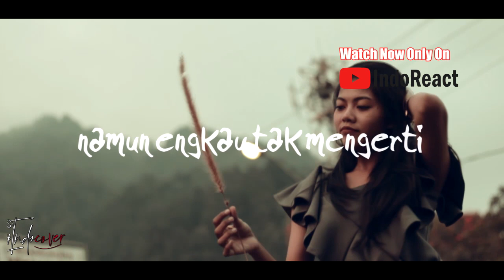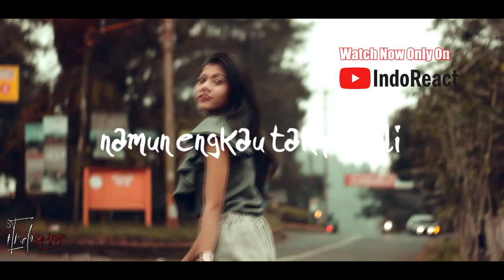🔴 HORROR...!!! Iklan Raya 2019 - KUIH BANGKIT